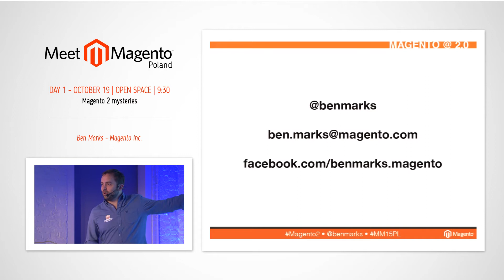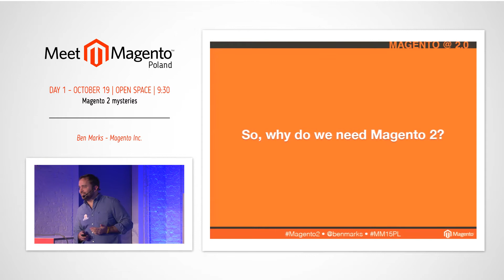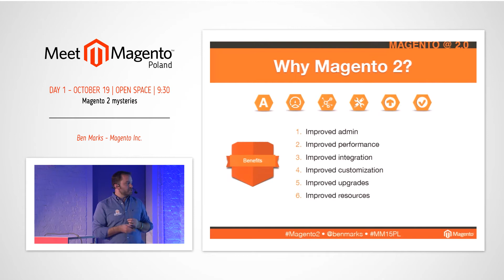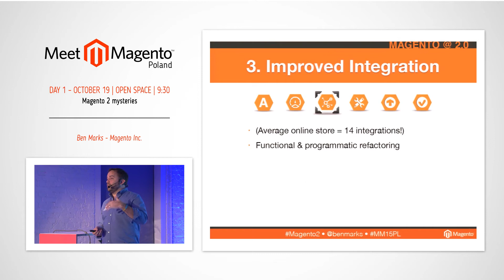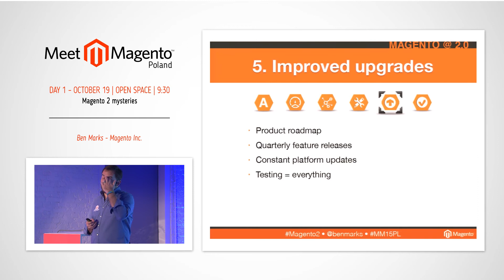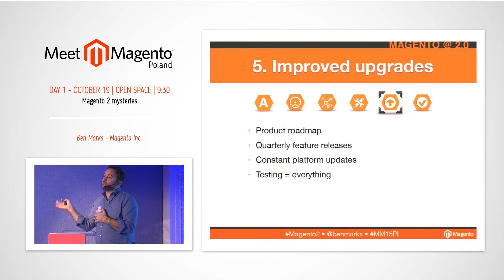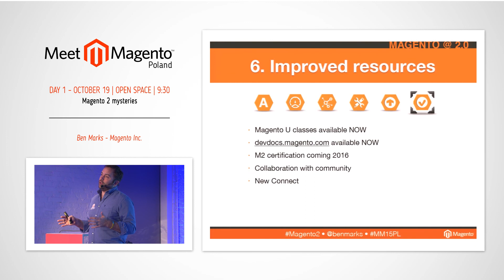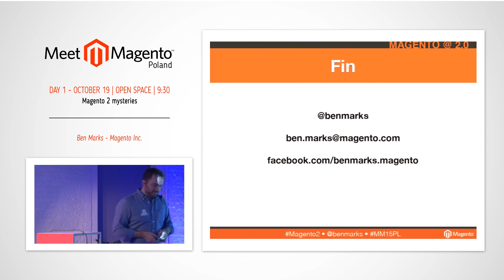MM15PL (day 1) Ben Marks, Magento 2 mysteries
MM15PL Ben Marks, Magento 2 mysteries